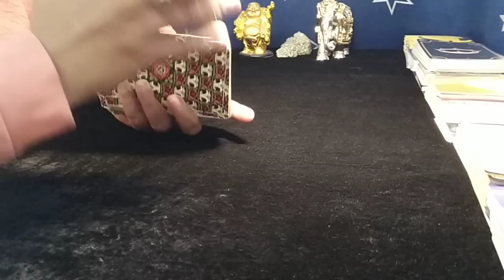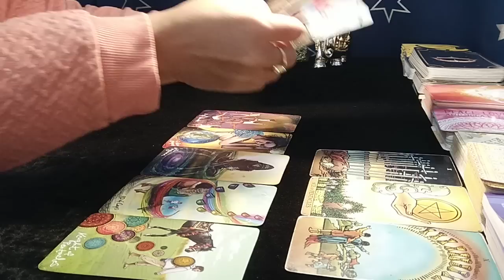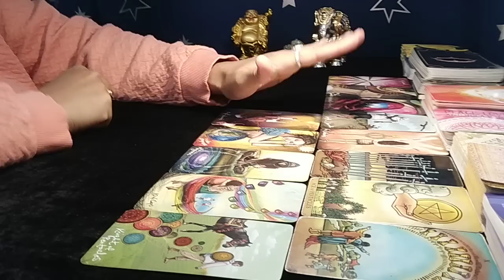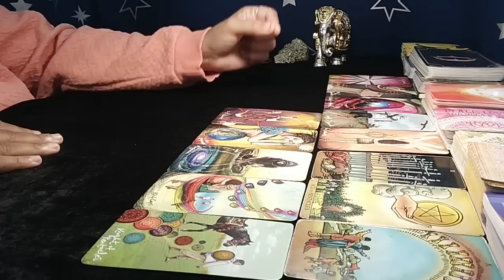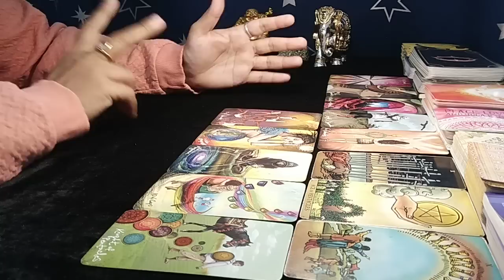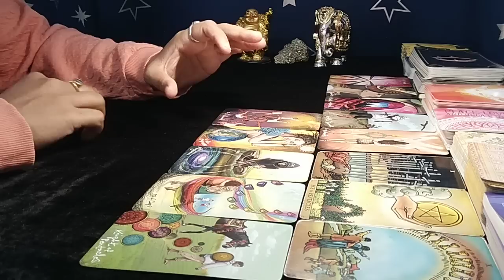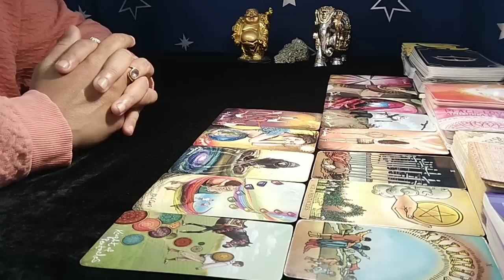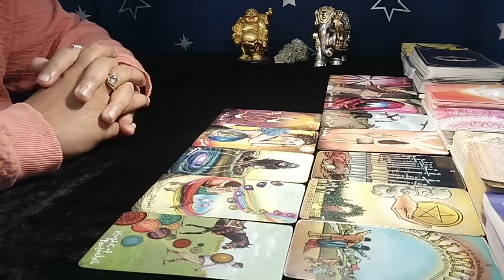❤PISCES"Omg,EVERYTHING is LITERALLY HAPPENING at the SAME TIME PISCES, GET READY!" FEB 2023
pisces january 2023 love reading
pisces tarot reading january 2023
pisces december 2022 reading
pisces today

EXTENDED TITLE:"Omg,THIS CONNECTION is LITERALLY MEANT to HAPPEN, GET READY!"